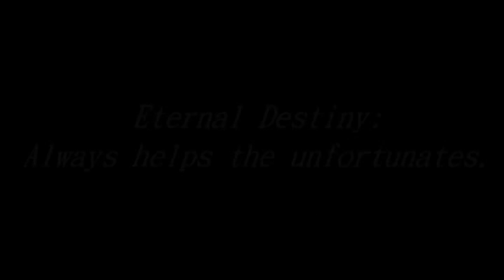Eternal Destiny 伊特諾運動家 David 魏居正 (D'Arce choke)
伊特諾運動家 David Wei

神武盃冠軍

全民運柔術冠軍

空手道 高中全國前三

為喜歡武術的朋友們示範柔術中Darce Choke的用法.

Eternal Destiny's athlete David Wei (Champion in MMA,BJJ and

Karate)demonstrates Darce choke.